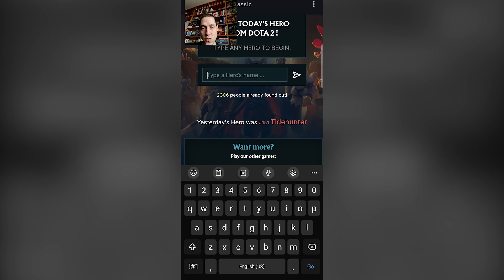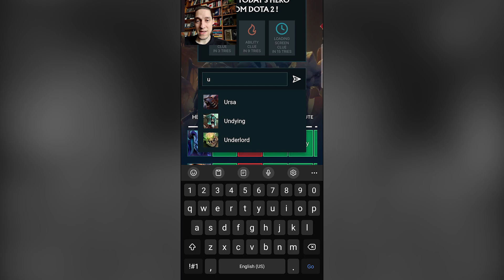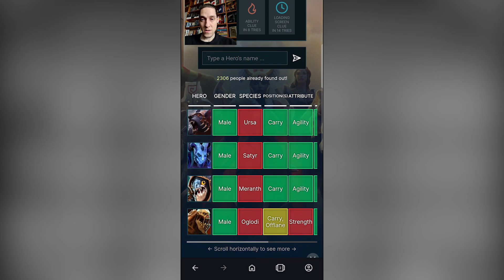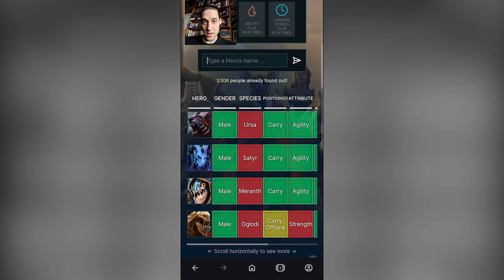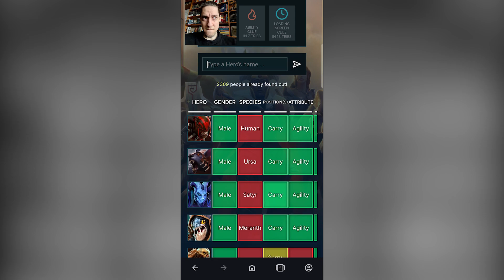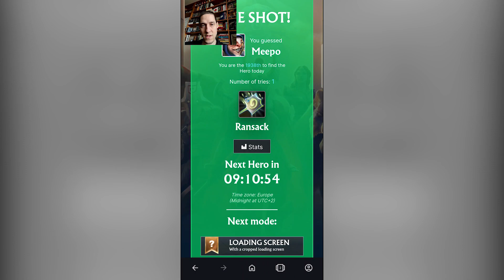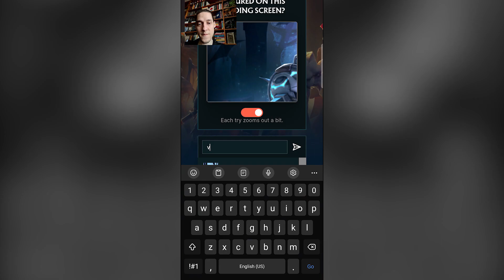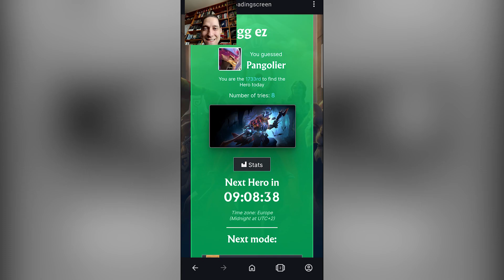Dotadle | Dota Quiz | Day 12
Who's that hero? Dotadle is a Dota quiz where you guess the hero, quote, ability, and loading screen with the help of various cues.